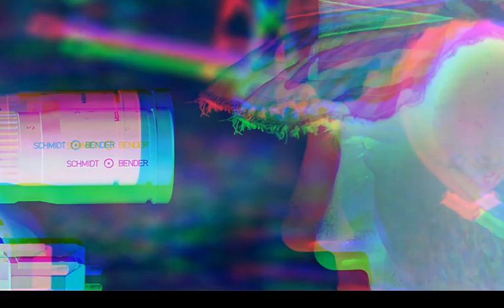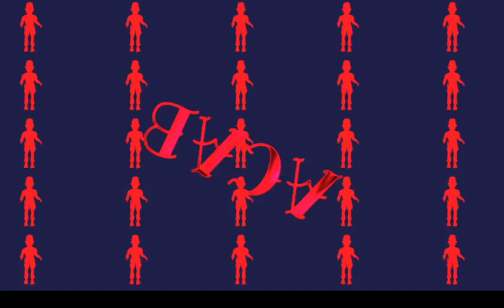Port41 Dj set + babe triwe performance for Long Life Label January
For the month of February 27 th we got together 10 artists to play for the benefit of the family of Oscar cabrera rojas has been in political prison since May 18, 2020, in the so-called hunger revolt, El Bosque commune, where residents and neighbors of the sector took to the streets to demand dignity and solutions from this nefarious government. Today he is being held in the Santiago 1 prison awaiting trial. He risks three years and one day under the gun law.
Oscar is the brother of a DJ and producer who is part of a long life, it is important that we take care of people who fight for our rights and dignity, we invite you to donate to Oscar's family who must pay for a large legal procedure, we send all our strength and support, freedom for all political prisoners in Chile.

Francisco arratia rojas
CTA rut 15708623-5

Supported by @replicantecintas 🤍

@5http us( dj set)
@babetriwe cl ( performer )
@deliadiazcarstens cl ( dj set)
@girazul__ cl ( dj set)
@melaniawonder arg ( dj set )
@plinioverna cl ( dj set )
@port41_ cl ( dj set )
@reelative_ cl ( vinyl set )
@stupid_way cl ( dj set )
@v1rag0_ cl ( dj set )

20:00 hrs
Twitch.tv/longlifelabel